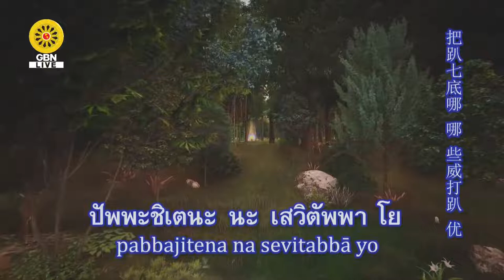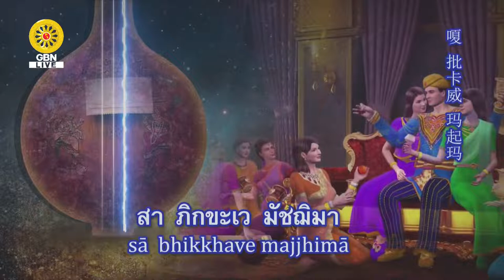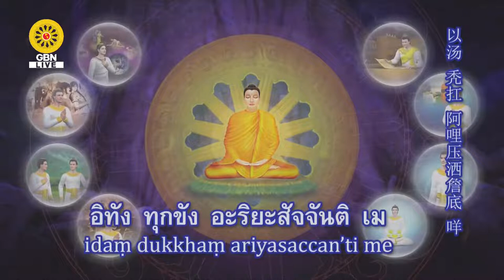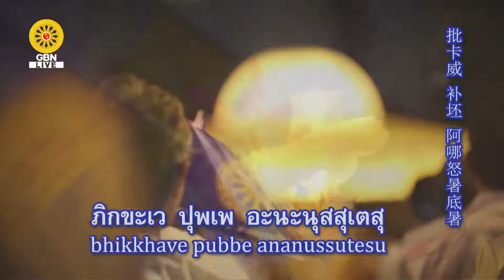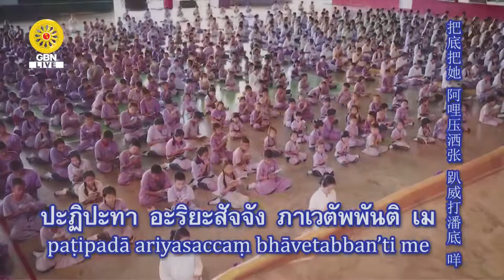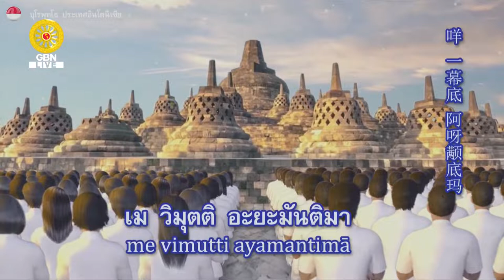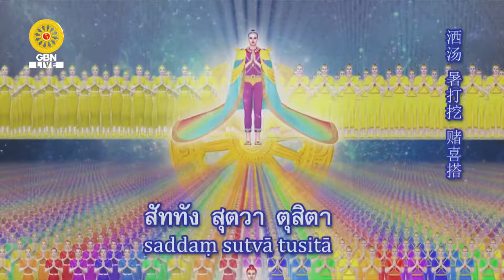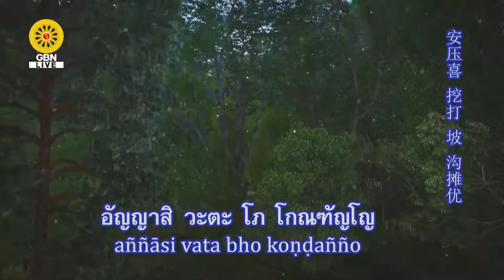20220806 (7) โอวาทจบส่งท้ายของการสวดธรรมจักรครบ 4,621,000,000 จบ